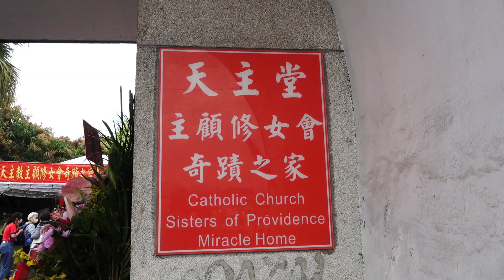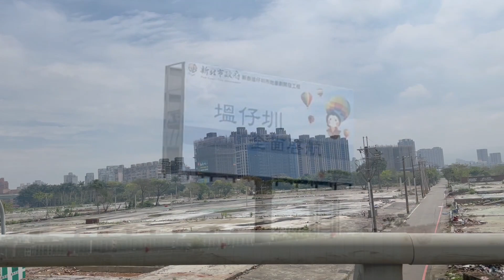【奇蹟之家新建家園動土典禮】有愛就有奇蹟｜主顧修女會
天主教主顧修女會新北市泰山區奇蹟之家增建三層樓新家園，三月二十五日上午舉行動土祈福禮，以提供更多元的社區關懷與照顧服務。

奇蹟之家自民國八十九年起在泰山地區為失能、失智個案及亞健康長者，提供社區𨶙懷與照顧服務。目前每月照顧四百多個家庭，服務項目包括送餐、居家服務、日間照顧、喘息服務、社區照顧關懐據點、照顧咖啡館與社區整合型個管服務等。二十多年來己協助數千個家庭。